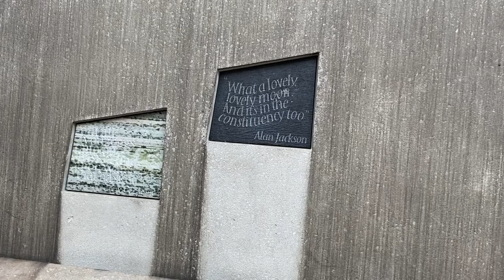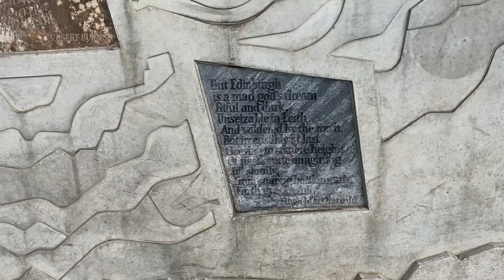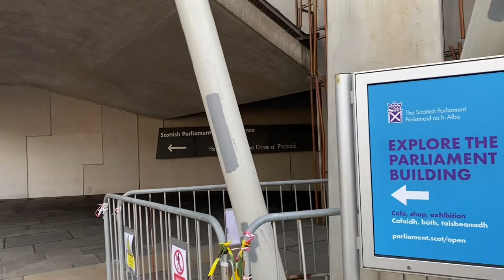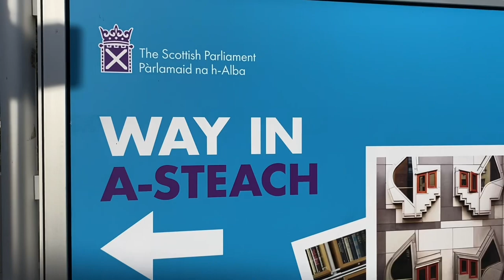The Scottish Parliament || Outside View || Part 1 || 26-Jul-2023